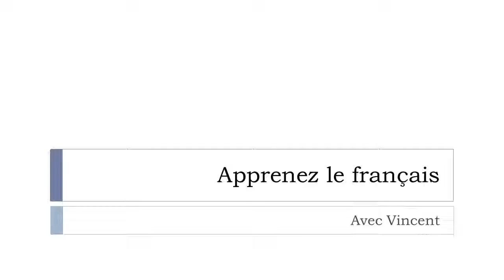Tìm hiểu một từ tiếng Pháp